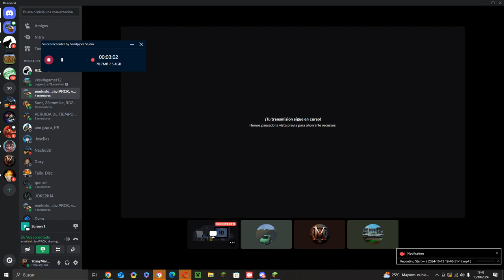Nuevo miembro de mi servidor de minecraft, (Petrifikus)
juego a minecraft